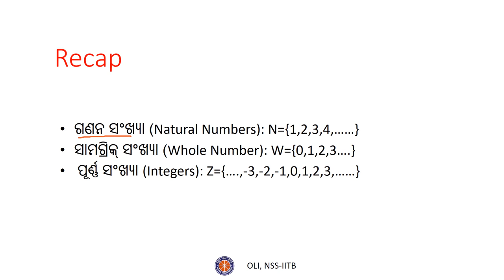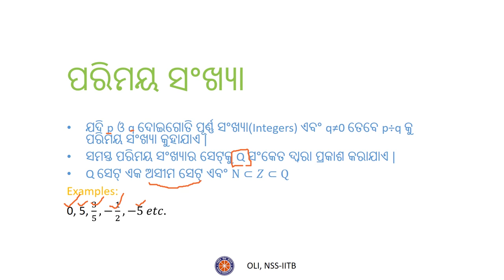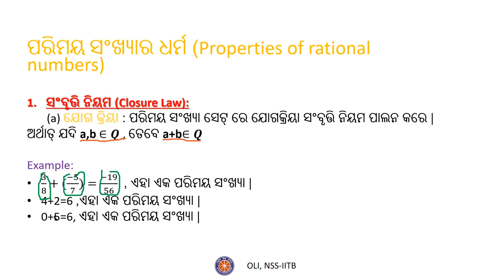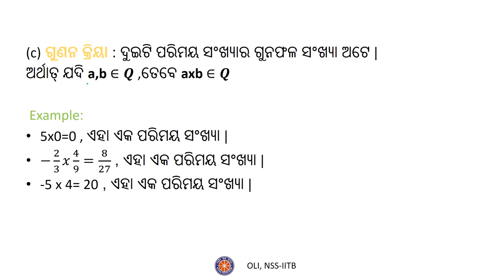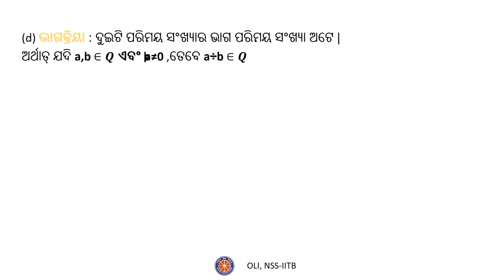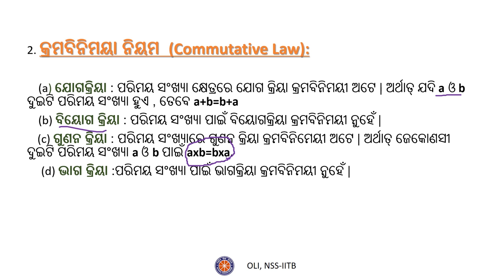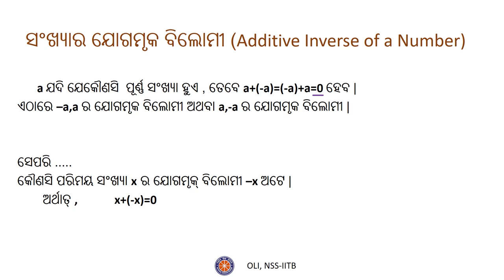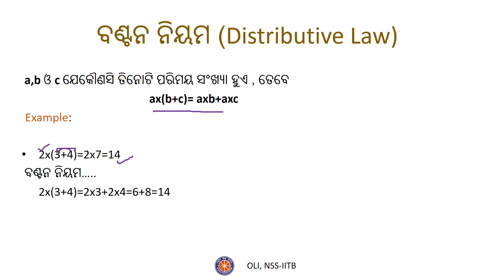ପରିମୟ ସଂକ୍ଷା (Rational Numbers) - Odia Maths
The video aims to help viewers understand what are rational numbers and what are its properties

Taught by: Adarsh Pankaj
Reviewed by: Sunil B